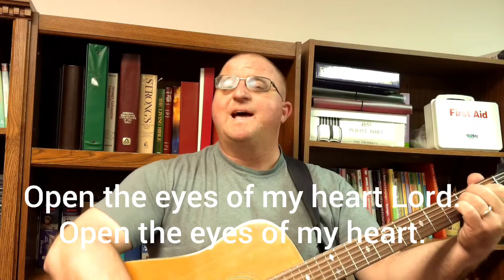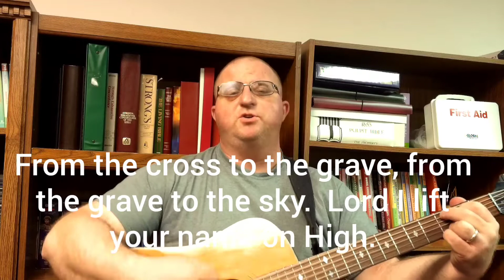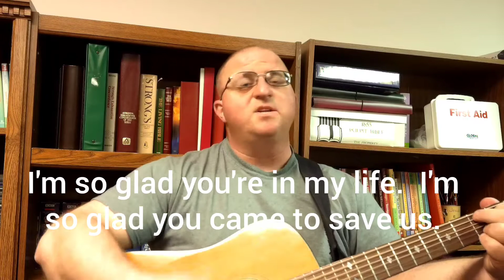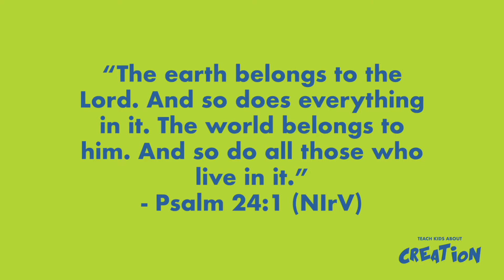Driving Word with Mr. Shawn 1/31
Today's lesson we talk about day 5 of Creation.  We look at how God provides for our needs.  We look at how God supplies for the birds, the fish and every other creature on the earth.  You are so much more important than them.  If God supplies for their needs, then he will supply for you.